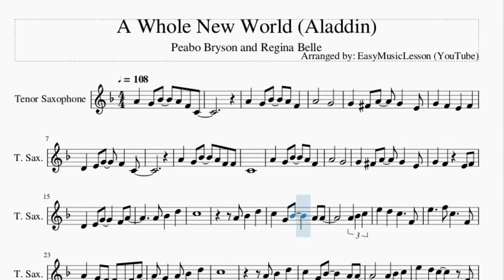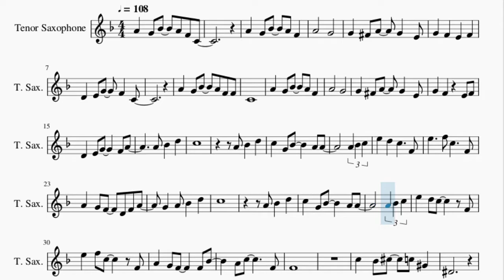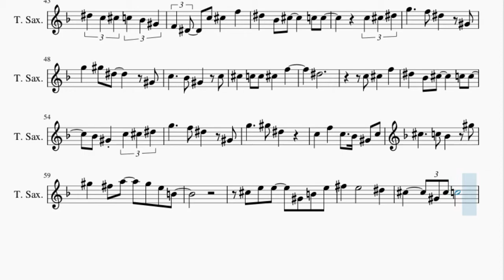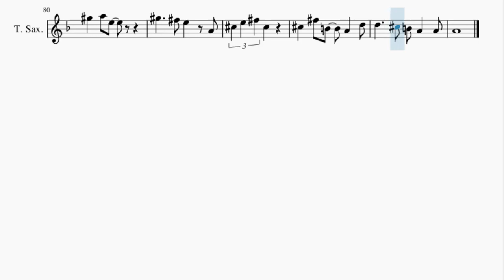Tenor Sax Sheet Music: How to play A Whole New World (Aladdin) by Peabo Bryson and Regina Belle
Here is a sheet music/tab video on the song A Whole New World (Aladdin) by Peabo Bryson and Regina Belle on the tenor sax. A tenor sax sheet music arrangement which is transposed to notes that are easily played by tenor sax, for the song A Whole New World (Aladdin) by Peabo Bryson and Regina Belle.

EasyMusicLesson teaches you to play the your favorite instrument, through well-arranged sheet music so that you too can learn how to play A Whole New World (Aladdin) by Peabo Bryson and Regina Belle on the tenor sax as fast as you can. A tenor sax sheet music with backing tracks to help your play the song better.

Chords of Tenor Sax arrangement:
A# Maj   A# Maj   D# Maj   F Maj   C Min   D Maj   G Min   D Min
D# Maj   A# Maj   A# Maj   A# Maj   D# Maj   F Maj   C Min
D Maj   G Min   D Min   D# Maj   A# Maj   F Maj   A# Maj   F Maj
A# Maj   D# Maj   A# Maj   D# Maj   A# Maj   G Min   C Maj
F Maj   F Maj   A# Maj   F Maj   D Maj   G Min   A# Dom 7   D# Maj
A# Maj   D# Maj   A# Maj   G Min   C Maj   G# Maj 7   F Maj
A# Maj   A# Maj   C# Maj   C# Maj   F# Maj   G# Maj   D# Min
F Maj   A# Min   F Min   F# Maj   C# Maj   G# Maj   C# Maj
G# Maj   C# Maj   F# Maj   C# Maj   F# Maj   C# Maj   A# Min
D# Maj   G# Maj   G# Maj   C# Maj   G# Maj   F Maj   A# Min
C# Dom 7   F# Maj   C# Maj   F# Maj   C# Maj   A# Min   D# Maj
B Maj 7   G# Maj   A Maj   A Maj   D Maj   E Maj   B Min   C# Maj
F# Min   C# Min   G Maj   A Maj   A Maj   D Maj   A Maj   D Maj
G Maj   D Maj   G Maj   D Maj   B Min   E Maj   A Maj   A Maj
D Maj   A Maj   F# Maj   B Min   D Dom 7   G Maj   D Maj   G Maj
D Maj   G Dom 7   F# Min   F# Dom 7   B Min   E Min   E Maj
C Maj 7

Melody notes of Tenor Sax:
A4   G4 A#4   A4 F4 C4
A4   G4 A#4   A4 F4
A4       G4
G4   F#4 A4   G4   E4
G4   F4   E4   F4
D4   E4 G4   F4   C4
A4   G4 A#4   A4 F4 F4
C4
A4       G4
D4   E4 G4     F4 A4
A4 A#4   D5
C5
A4 A#4   D5
C5   G4 A#4     A4 A4
E5     F5 C5     F4
A4   G4 F4   D4 F4 A4
G4   A4 A#4   D5
C5
A4 A#4   D5
A4   G4 F4     F4 A#4
A4 C5       F4
F4
C5   A#4 C#5   C5 G#4
D#4
C5   A#4 C#5   C5 G#4 C5
A#4
A#4   A4 C5   A#4 G4
A#4 G#4     G4   G#4
F4   G#4 A#4     C5 C5
A#4 G#4 C5 C#5   F5
D#5 C5 C#5 C5 A#4 G#4
F4 D#4 C5 C#5   F5
D#5   A#4 C#5     C5 C5
C5 C#5 D#5
G5     F5 D#5   G#4
G5   G#5 D#5     G#4
C5     A#4 G#4   C5
C#5   C5 C5 C#5   F5
D#5
C5 C#5   F5
A#4 G#4 C5 C#5 D#5
G5     G#5 D#5
C5   F5   C5   A#4 G#4 C5
C#5     C5 A#4   G#5
G#5   F#5 A5   G#5 E5 B4
C#5 E5 E5   G#4 B4 E5
F#5   E5       D#5
C#5     G#4 C#5 C5
G#4 B4 C#5 E5 G#5 B5 C#6 E6
E5 F#5 B4 E5 B4 F#5 B4 G#5 B4 A5 B4
B5     C#5 D5   F#5
E5
C#5 D5   F#5
E5   B4 D5     C#5 C#5
C#5 D5 E5
G#5     F#5 E5   A4
G#5   A5 E5     A5
A5       G#5     E5
F#5   E5 C#5 D5   F#5
E5 E5 E5 E5 D5 D5
D5 C#5 C#5 C#5 D5   F#5
B4 A4 C#5 D5 E5
G#5   A5 E5
C#5 E5 F#5 C#5
C#5   F#5 B4   A4   D5
D5     C#5 B4 A4   A4
A4